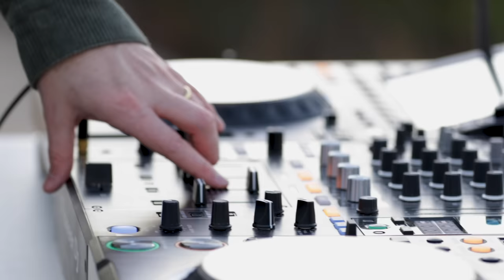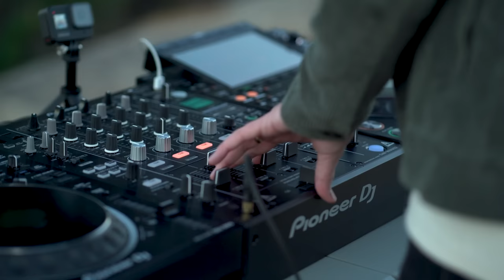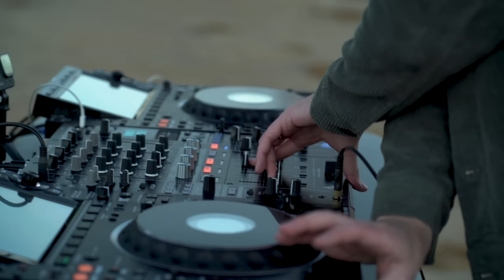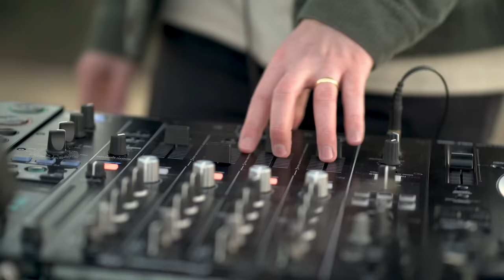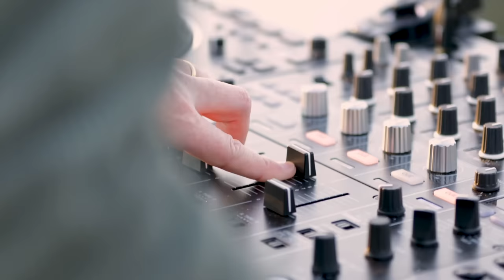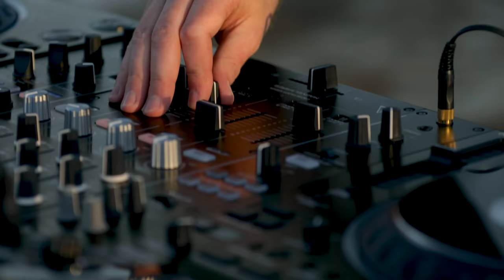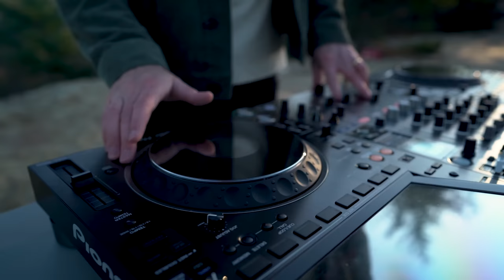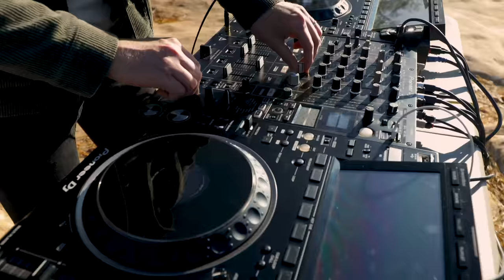Marsh - DJ Set (Live from Natural Bridge State Park, Kentucky)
Join Marsh for a sunrise set from Kentucky's Natural Bridge State Park.

Tracklist:
0:00 - 1. Marsh - Florence (Live from Natural Bridge State Park, Kentucky)
5:32 - 2. Marsh - Soul (Live from Natural Bridge State Park, Kentucky)
10:21 - 3. Marsh & Wassu - Amor (Live from Natural Bridge State Park, Kentucky)
15:25 - 4. Nox Vahn & Marsh - Come Together (Live from Natural Bridge State Park, Kentucky)
22:34 - 5. Catching Flies - Satisfied (Marsh Remix) (Live from Natural Bridge State Park, Kentucky)
26:45 - 6. Marsh - Healer (Live from Natural Bridge State Park, Kentucky)
31:57 - 7. Marsh - Lost In You (Live from Natural Bridge State Park, Kentucky)
37:10 - 8. Marsh - Wasn’t Enough (Live from Natural Bridge State Park, Kentucky)
42:24 - 9. Marsh - There For Me (Live from Natural Bridge State Park, Kentucky)
47:35 - 10. Marsh - Lailonie (Live from Natural Bridge State Park, Kentucky)
52:14 - 11. Marsh feat. Leo Wood - My Stripes (Live from Natural Bridge State Park, Kentucky)
58:12 - 12. Marsh & Forerunners - Carme (Live from Natural Bridge State Park, Kentucky)
1:03:22 - 13. Marsh feat. Mimi Page - Foss (Live from Natural Bridge State Park, Kentucky)
1:08:37 - 14. Marsh - Gjipe (Live from Natural Bridge State Park, Kentucky)
1:14:23 - 15. Marsh - Liberator (Live from Natural Bridge State Park, Kentucky)
1:19:07 - 16. Marsh & Phenoir feat. Mariel Beausejour - Don’t Wait (Live from Natural Bridge State Park, Kentucky)
1:24:55 - 17. Marsh - Beech Street (Live from Natural Bridge State Park, Kentucky)